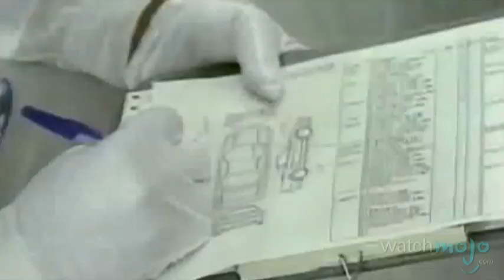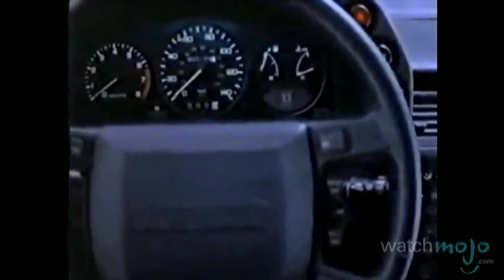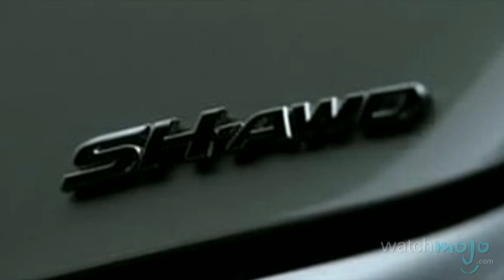History of Acura: Legend, Integra, NSX, TL, RLX